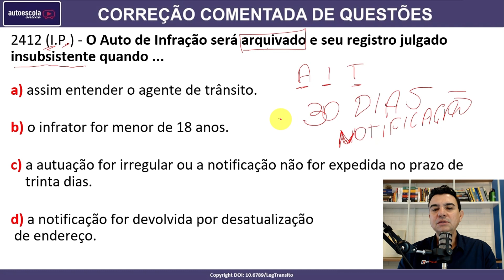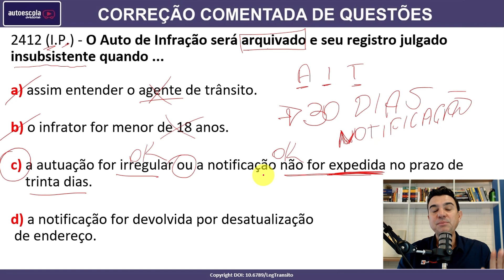O Auto de Infração será arquivado e seu registro julgado insubsistente quando... #2412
2412 (I.P.) - O Auto de Infração será arquivado e seu registro julgado insubsistente quando...

a) assim entender o agente de trânsito.
b) o infrator for menor de 18 anos.
c) a autuação for irregular ou a notificação não for expedida no prazo de trinta dias.
d) a notificação for devolvida por desatualização​
 de endereço.

SIMULADOS ATUALIZADOS